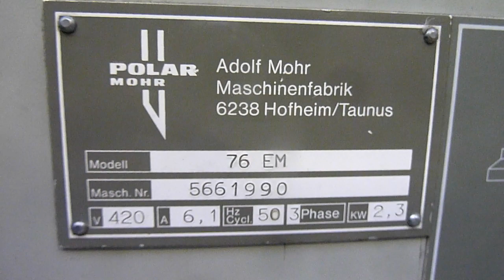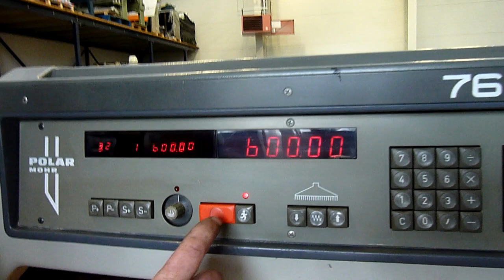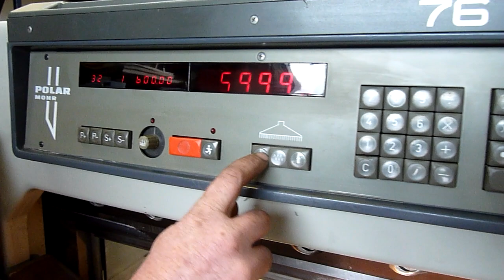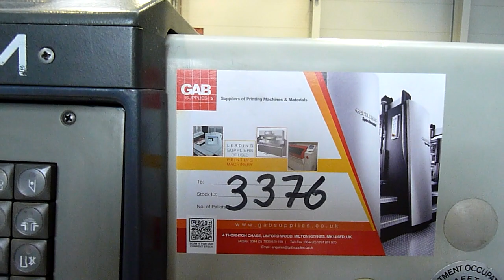polar 76 em guillotine for sale in uk Gab Supplies Ltd 1989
Polar 76 EM guillotine

year 1986
with air bed & digital programs
used Polar 76 EM guillotine sales from Gab Supplies Ltd